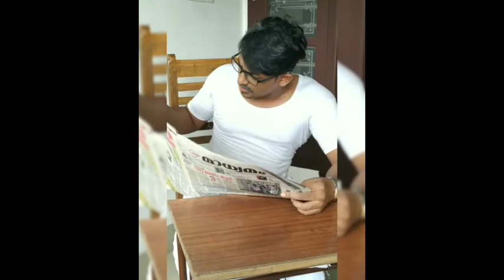DR.BASHID BASHEER VIDEOS 👌👌